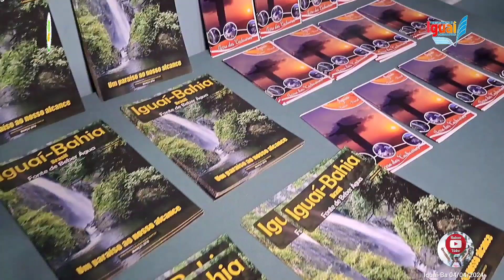Resumo da despedida do Sec. Roberto Macêdo - Iguaí-Ba 04/04/2024